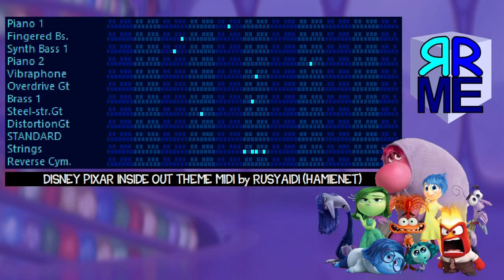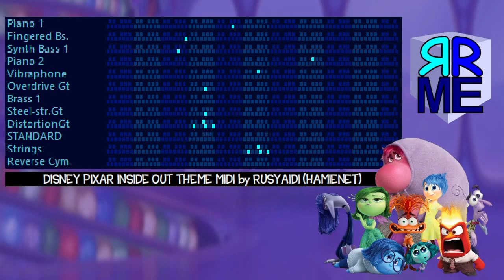Inside Out (Bundles Of Joy) MIDI Remix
Recently, I watch 2 Inside Out movies in the cinema and I like them.

Made using Vanbasco, VirtualMIDISynth & OBS Studio.

Soundfont is Windows GM.